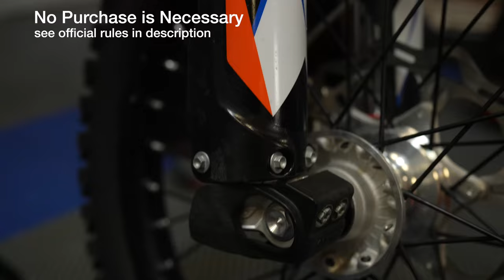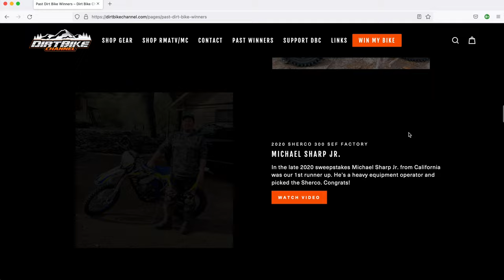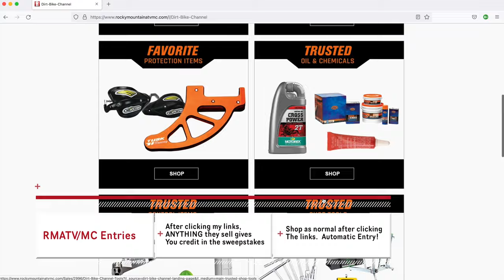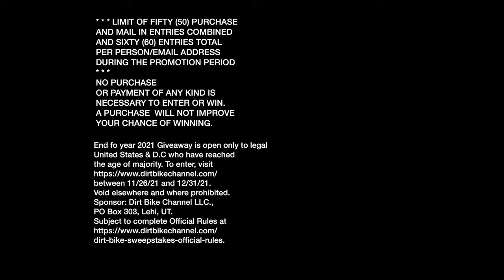2 Stroke vs 4 Stroke End of 2021 Giveaway | Which comes out on top?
Here we go again!  It's the last sweepstakes of the year and we are giving away TWO dirt bikes.  That's right, two of you will win bikes.  The grand prize winner will pick from the 2021 KTM 250 XC enduro bike, or the 2022 KTM 250 SX-F track bike.  The runner up will get the other bike.

Both winners will have the opportunity to accept either a flight, hotel, and ride day with me here in Utah, or $1000 cash money.   Which will you pick?

* * * LIMIT FIFTY (50) PURCHASE AND MAIL-IN ENTRIES COMBINED, AND SIXTY (60) ENTRIES TOTAL PER PERSON/EMAIL ADDRESS DURING THE PROMOTION PERIOD * * *  NO PURCHASE OR PAYMENT OF ANY KIND IS NECESSARY TO ENTER OR WIN. PURCHASE OR PAYMENT DOES NOT IMPROVE YOUR CHANCE OF WINNING. End Of Year 2021 Dirt Bike Channel Sweepstakes is open only to legal residents of the 50 United States and the District of Columbia who have reached the age of majority. Void elsewhere and where prohibited. Promotion ends December 31, 2021. Subject to complete Official Rules

BEST Ramp EVER!
While they don't give discounts, it will help support DBC and keep these videos coming.